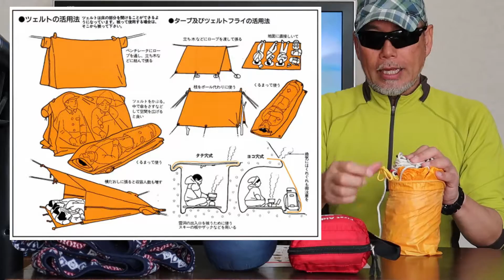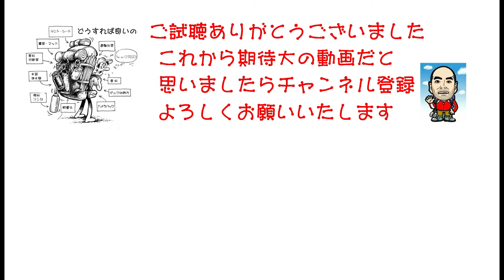【登山装備】さあ登山を始めよう！初級講座・リスクに備えた登山装備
初めて登山をされる方、これから登山を始めようとしている方必見
一番最初に揃えなければならない装備を何回かに分けて解説します。

その、シリーズNo３

事故、遭難、下山遅れなどで下山できなくなっってしまったとき、生き残るために持ち歩く装備について

　皆さんこんにちわ。北海道の山を愛してやまないSUMMIT飛行隊の山親爺です。山岳ガイド、旅行業、列車運転免許の資格を持つ異色のサラリーマンと言われてます。これまで山岳雑誌や山岳情報サイトの紀行文を書かせて頂いておりましたが、この度（２０１９年１２月から）YouTubeを始めさせていただきました。右も左もわからず試行錯誤しながら動画を作成してます。まだまだ撮影、動画編集が素人なので、皆さんから「こうした方が良いよ」等のご意見を頂きながら進めていきたいと思いますので、よろしくお願いいたします。